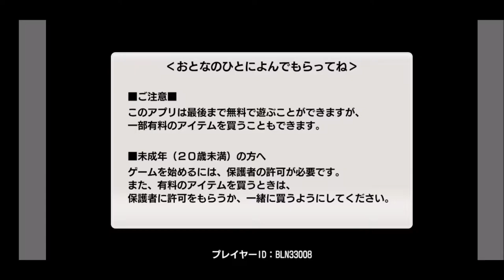【スタポケ 28-22】現役生活大詰め！ WBCT出走【スターホースポケット ：競馬ゲーム 】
【17】ジャパンカップでウイニングチケット、ライスシャワー、レガシーワールド、コタシャーン、スターオブコジーン、メジロパーマー、ナチュラリズムらとバトル：
【18】有馬記念 ビワハヤヒデ ベガ ウイニングチケット レガシーワールド トウカイテイオーらとレース：
【20】復活を賭けて大阪杯、ネーハイシーザー＆ベガ＆ナイスネイチャらとレース：
【21】復活！宝塚記念3連覇に挑む。ビワハヤヒデ、ベガ、サクラチトセオー、ネーハイシーザーらと対戦！